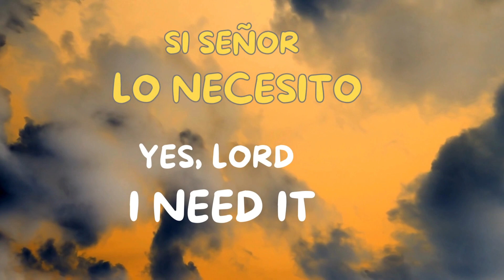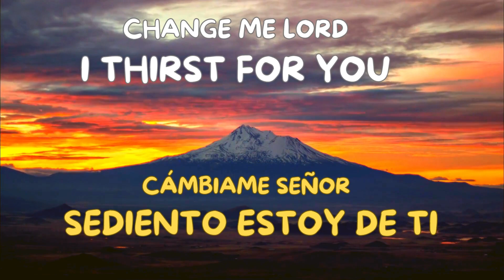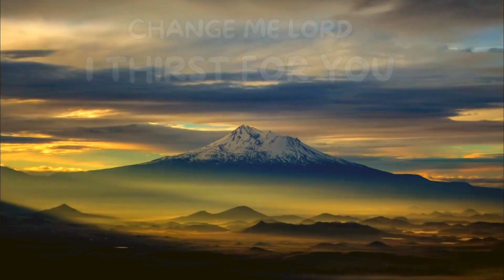Cámbiame Señor - Change Me Lord. By Esteban Reyes D.SM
Change Me Lord,
Is an original composition by Esteban Reyes Durán, SM Marianist Religious brother.
The song does not intend to give a theological teaching but a personal religious life experience.

Cámbiame Señor,
Es una composición original de Esteban Reyes Durán, SM hermano Religioso Marianista.
El canto no tiene la intención de dar una enseñanza teológica sino una experiencia de vida religiosa personal.